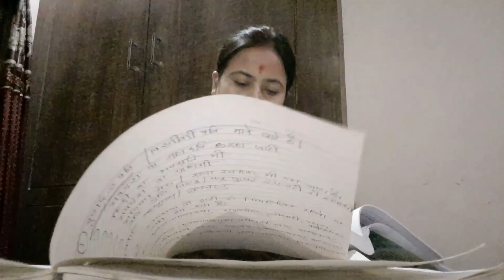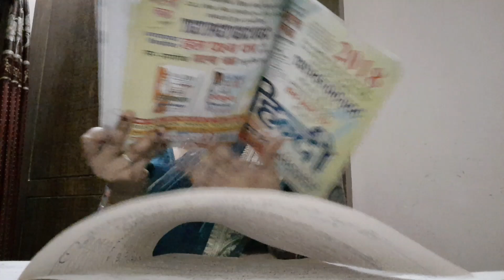Govt job||study with babies फिर एक नई शुरुआत ||Housewife Aspirant ||MP TET varg 2Exam preparation